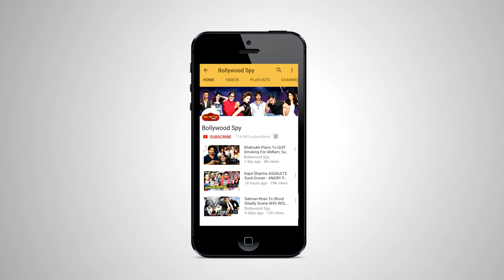Anushka Sharma Launches YRF New Talent - Anya Singh | Full HD Video